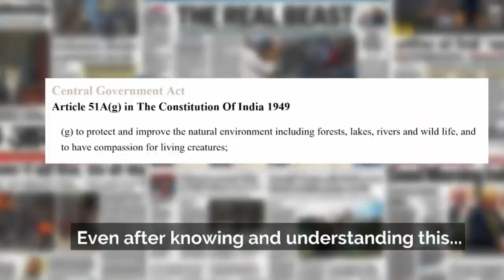Save Buxwaha Forest | 2 ലക്ഷം മരങ്ങളും 🌳🌳 3 കോടി Carat ഡയമണ്ടും 💎💎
Save Buxwaha forest
Buxwaha fores malayalam

More than 2 lakh trees were going to cutdown in Buxwaha Forest, Madhyapradhesh for Diamond mining.